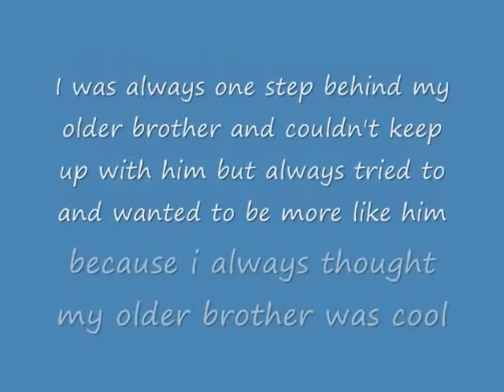sonics 19th birthday competition uk entry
Best i could do My attempt at an entry for sonic competition, 10 days,  started as a sketch, then animated on photoshop (first time attempt at  animating and using colour outside of pencil sketches ), some effects are a bit out of sync and some art isn't as consistant as i wanted it, but i worked really hard, i didn't get anyone involved unfortunately (don't know anyone) and took a long time to put together,  i had to cut out voices for sonic and robotnick (tried to do jaleel white and jim cummings robotnick as a tribute to both and because jaleel white was the first person to bring life to sonics voice as the first voice actor for him),  i had to put subs in place and i tried my best to make this as original as possible , i went over and redid sonics wheel run because i wasn't happy with it and added a brand new wheel run animation (later in the vid) enjoy and if you like it please vote, thanks.